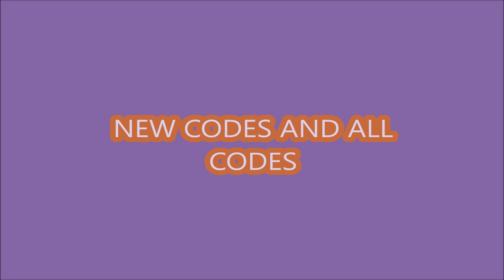*NEW UPDATE CODES* [💎CHARMS] Anime Souls Simulator X ROBLOX | August 26, 2024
Anime Souls Simulator X
- NEW UPDATE CODES
- ALL CODES
-  [💎CHARMS]